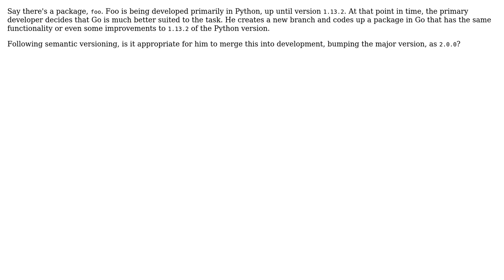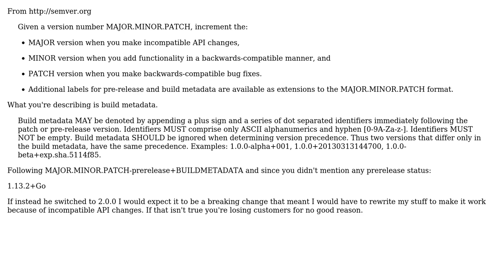Is it appropriate to convert a project to a different language and keep the same versioning?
Software Engineering: Is it appropriate to convert a project to a different language and keep the same versioning?

With thanks & praise to God, and with thanks to the many people who have made this project possible! You are responsible for your own actions.